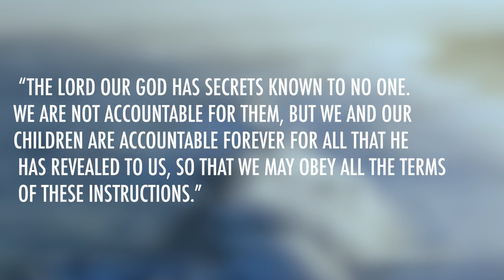Deuteronomy 29 | Daily in the Word | Pastor Neil Spencer